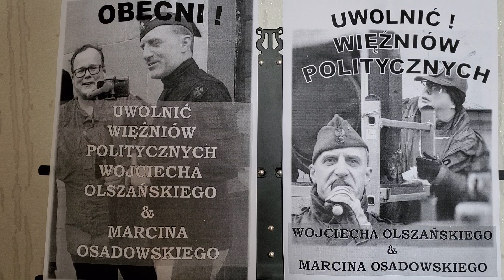Murem za dr.Katarzną Ratkowską 17 03 2022r.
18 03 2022r.(piątek), godz. 10.30, Bydgoszcz ul.Powstańców Warszawy 11(budynek bydgoskiej izby lekarskiej). Odległość od Dworca PKP Bydgoszcz do w/w miejsca naszego spotkania wynosi 1.5km. Pieszo z Dworca PKP idziemy ulicą Zygmunta Augusta i po około 1 km. skręcamy w prawo w ul. Powstańców Warszawy(około 20min. "iścia"). Samochody można zaparkować nieopodal miejsca naszego spotkania  na tzw. "dzikim parkingu". Do zobaczenia CWNP!